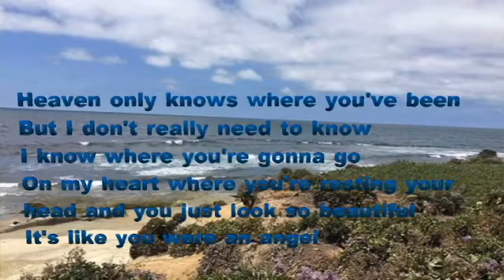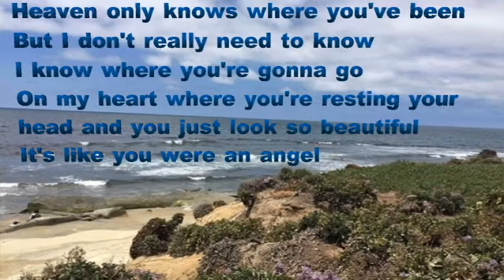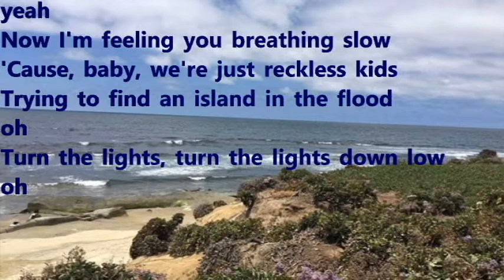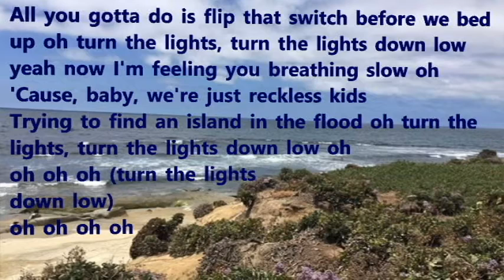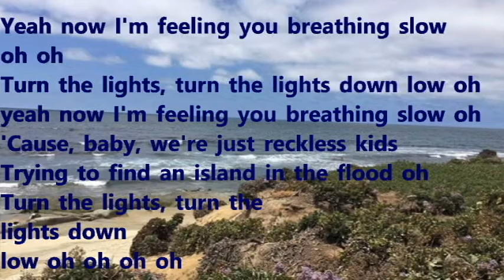Lights Down Low w/lyrics Cheyenne Leah cover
Hope you all enjoy this cover I did of 'Lights Down Low' by MAX ft. gnash. Have a wonderful day!